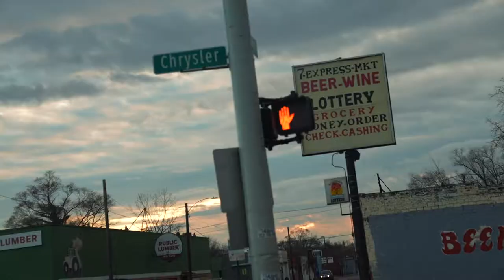Cadillac High School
Leaving from their home-base in Detroit, MI - The Lion Heart Crew visit's Cadillac High School.